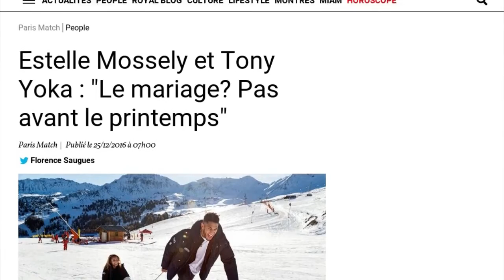Estelle Mossely et Tony Yoka : le couple en or des JO dévoile ses projets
C'est le couple star des JO 2016. Les boxeurs Estelle Mossely et Tony Yoka ont brillé à Rio en août dernier. "Pour décrocher la médaille d'or à Rio, nous nous sommes préparés ensemble. Nous avons probablement été plus forts car nous formions un couple. L'un sans l'autre, cela aurait été très différent. En 2017, nous ne prévoyons pas de prendre les mêmes chemins. Nous existerons à nouveau par nous-mêmes" , annonce Estelle Mossely dans une interview accordée à Paris Match.  "Nous ne sommes pas qu'un couple, nous existons chacun de notre côté" , confirme Tony Yoka qui se voit un avenir comme boxeur professionnel aux Etats-Unis pour obtenir un titre de champion du monde poids lourd. "Les structures en France ne me permettront pas de rivaliser avec les plus grands dans ma catégorie (...) Là-bas, le public me connaît peu. Mais si j'opte pour les Etats-Unis, je n'y vivrai que sept à huit mois par an. Même si je m'entraîne à l'étranger, je veux revenir boxer en France" , révèle le sportif qui rêverait aussi de boxer au Congo, le pays d'origine de son père. Sa compagne, elle, veut faire une pause d'un an, avant de se préparer pour les JO de Tokyo en 2020. Un couple overbooké dont le mariage ne devrait pas avoir lieu avant le printemps ou l'été prochain.